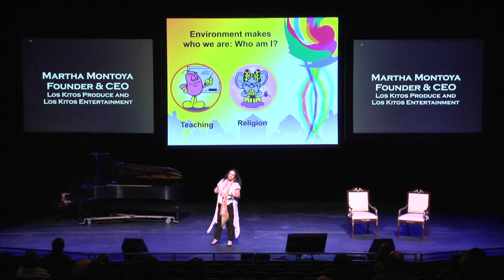MArtha Montoya Cartoonist HD 720p Video Sharing